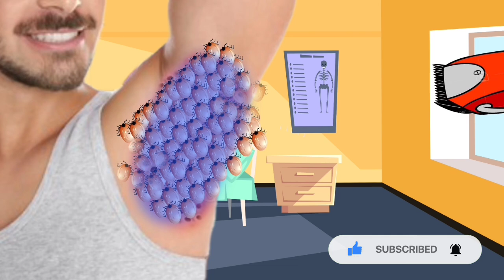ASMR Removal Dog Ticks & Maggot Infected Armpit | Severely Injured Animation | Mobarak ASMR 31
asmr
asmr animation
asmr remove
asmr treatment
lice removal
pimple popping
chest hair growth
lice tick
asmr removal
lice
popping pimples
tick removal
asmr lice
asmr maggots
asmr treatment animation
blackheads on back